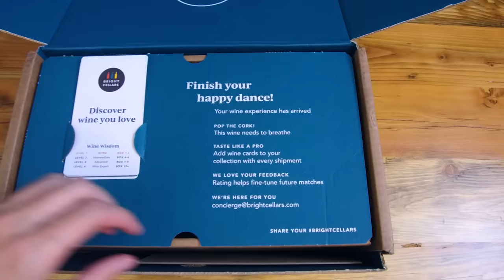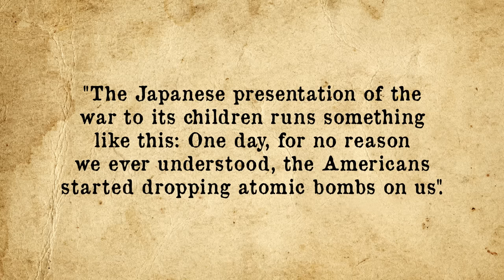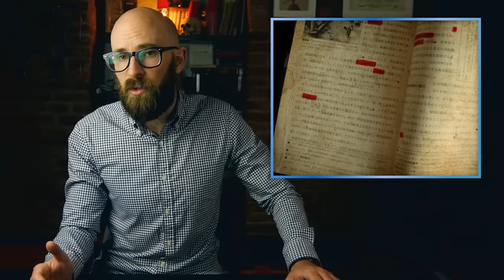How Do the Japanese Teach About WWII?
In the video today, we're looking at how WWII is taught in Japan.